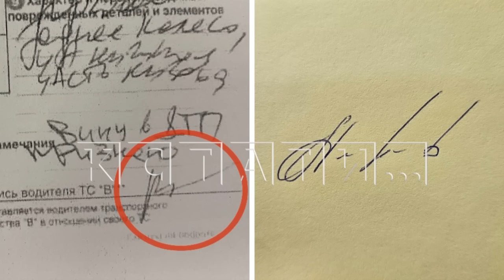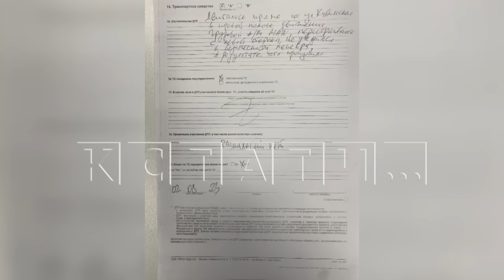Схема по отъёму денег юристами у водителей обрастает уголовными подробностями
Схемы с отъёмом денег у водителей, которые массово проворачивают юристы «ИП Крейдерман», становятся похожи на уголовное преступление - водители, с которых вымогают деньги, заявляют о подделке документов. Как мы уже не раз рассказывали, «ИП Крейдерман» промышляет тем, что выкупает у пострадавших в ДТП водителей право на требование возмещения ущерба по ДТП. Людей, находящихся в состоянии аффекта, им поставляют аварийные комиссары, обещая помощь. Далее - юристы вместе со своими экспертами убеждают жертв, что нормальных денег им страховая не заплатит и уговаривают заключить с «ИП Крейдерман» договор цессии. Один из ярких примеров - пострадавшим «ИП Крейдерман» выплатило 100000 рублей, при этом, со страховой само «ИП Крейдерман» получило 800000 рублей. Но и это ещё не всё - кроме страховых выплат, «ИП Крейдерман» подаёт также в суд и на водителей-виновников, требуя их доплатить - так как, якобы выплата страховой не покрывает всего нанесённого ущерба. И суды соглашаются и заставляют виновников ДТП доплатить. Подчеркну, что эти деньги пострадавшим не идут, они остаются в «ИП Крейдерман». Как рассказала нам бывшая сотрудница «ИП Крейдерман» - таких дел в месяц у них было около 100 и в 99% случаев суды выносят решение в пользу этих юристов. Лишь в последнее время наметился некоторый перелом в судебных решениях в пользу водителей. «ИП Крейдерман», между тем, расширило географию реализации своей схемы - их юристы в связке с аварийными комиссарами действуют теперь уже и в Санкт-Петербурге. Как мы рассказывали, они потребовали доплатить - за якобы совершенное ДТП - водителя-дальнобойщика из Выборга. То есть, была получена страховая выплата порядка 200000 рублей со страховой компании, и «ИП Крейдерман» ещё и подало в суд на этого дальнобойщика с требованием доплатить ещё 140000 рублей. Но дело в том, что дальнобойщик заявляет - что в этом ДТП вообще не участвовал, он был в другом месте. И вот, после нашего сюжета с ним связались представители страховой компании и выяснилось, что подписи дальнобойщика в предоставленных туда документах были вообще подделаны.